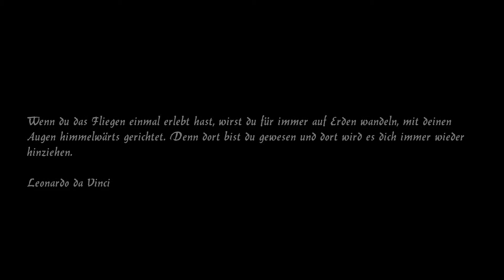1stgw Promo Video 2016